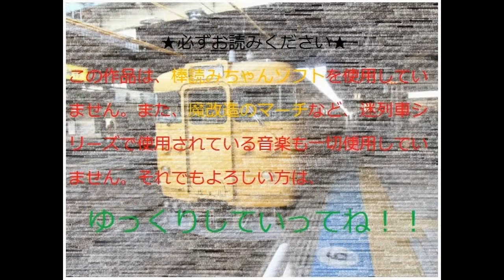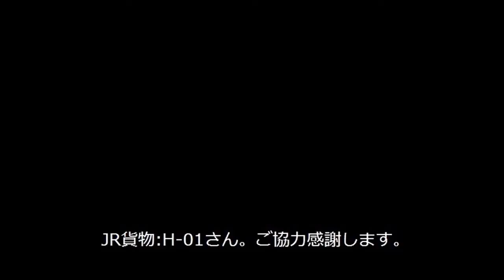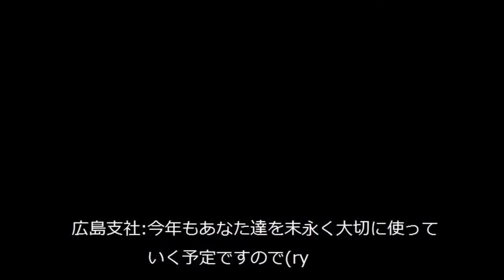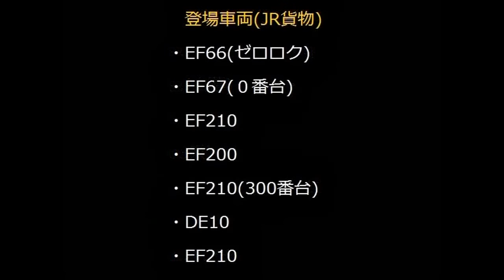【鉄道小ネタ 西日本編】番外編第5話 電車たちの年末年始(前編)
広島支社・JR貨物所属の電車・機関車の年末年始のお話です。
初めてオープニング作ってみました。
予告した期日より遅れてすみませんでしたm(__)m

修正
ED　企画・製作・監督・写真・動画　HIRODENDEN

この動画は、ユーチューブの動画エディタで作成しました